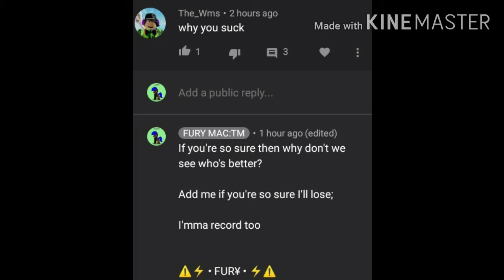The_Wms The Robloxian | The_Wms Der Robloxianer [CHECK | PRÜFEN 🔽]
Hier, Fam, ich Fury

Wie Sie sehen können, hat dieser kleine Punk-Arsch beschlossen, Scheiße zu reden

Na gut, er wird eine SCHLECHTE ZEIT haben, wenn er beschließt, ein paar Bälle zu züchten und mich zu spülen

Heys, Fam, it's Fury

As you can see, this disrespectful little punk ass decided to talk shit to me

Well well well, he's going to have a BAD TIME when he decides to grow a pair of balls and play me

-FUR¥

Beep Bop Bo Shards • Terry S. Taylor • Skullmonkeys

Mortal Kombat III Title Theme • SNES

Sound Effects/Soundeffekte:

HAHAHA What The Fuck?! What The Fuck Was That--?!